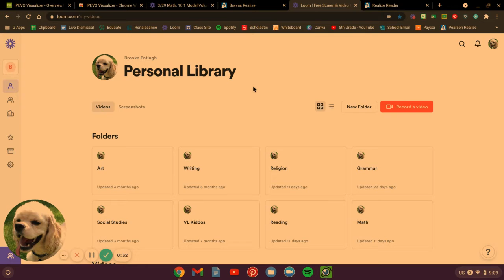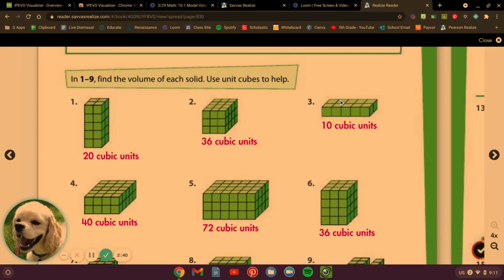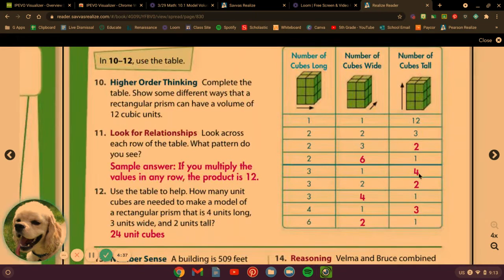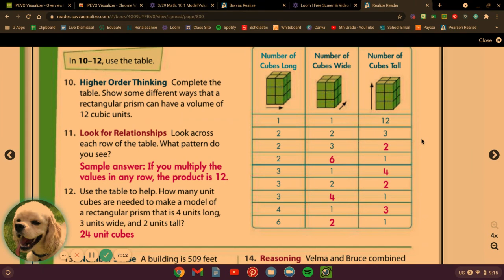3/30 Math: Correcting p.591-592